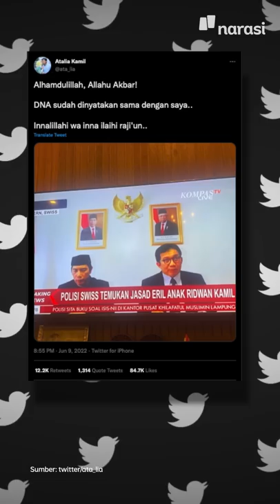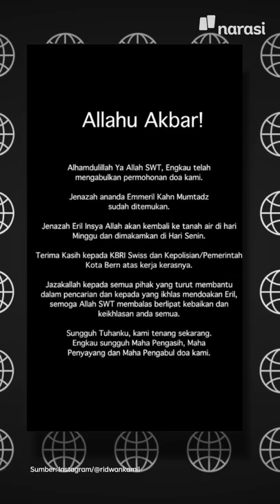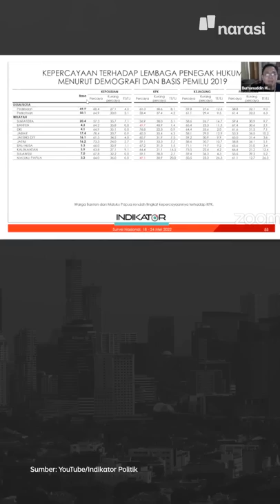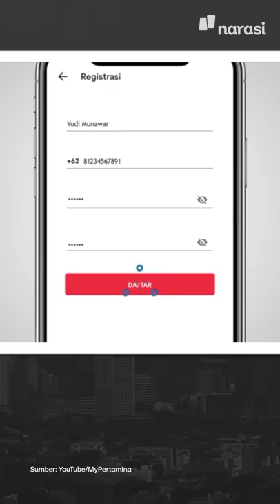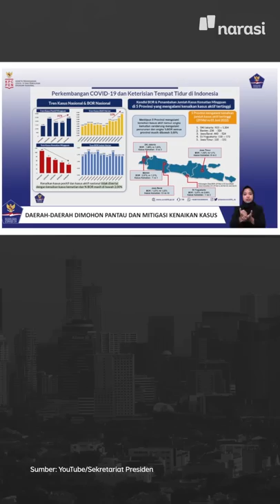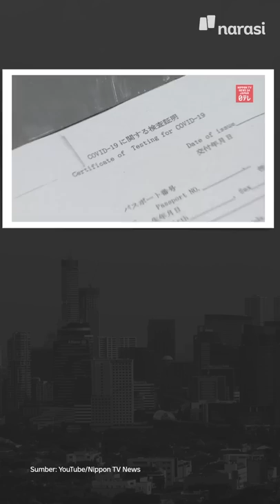JENAZAH ERIL DITEMUKAN, RIDWAN KAMIL PASTIKAN ERIL PULANG KE INDONESIA | Narasi Pagi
Kepolisian Swiss akhirnya menemukan Emmeril Kahn Mumtadz atau Eril dalam keadaan meninggal dunia. Jenazahnya dievakuasi dari pintu air bendungan Engehalde, Bern, Swiss, pada rabu 8 Juni 2022 waktu setempat. Pihak berwenang memastikan identitas Eril melalui tes DNA. Turut berduka atas meninggalnya Eril. Pak Ridwan Kamil dan keluarga semoga diberikan ketabahan dan kesabaran yang luar biasa untuk bisa melewati tragedi ini.

(Narasi)